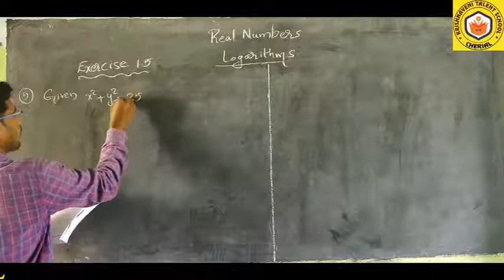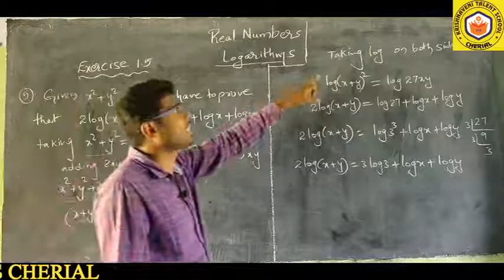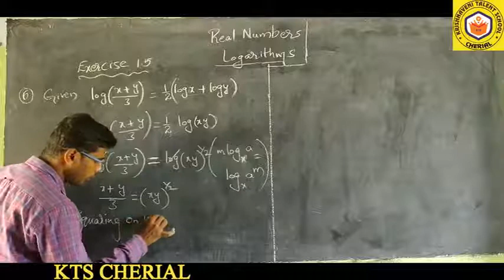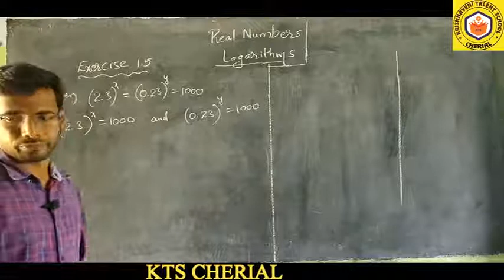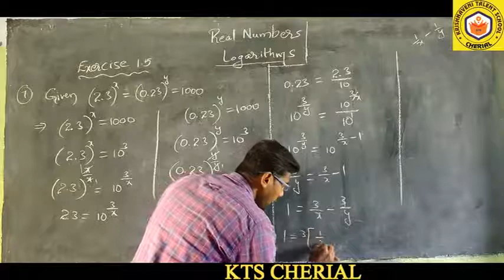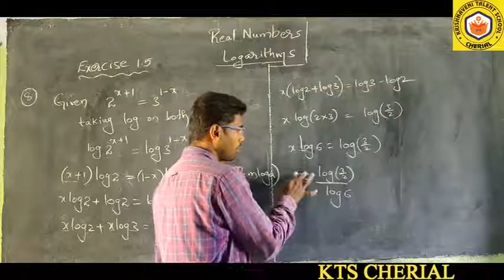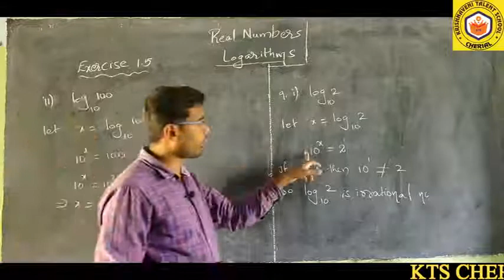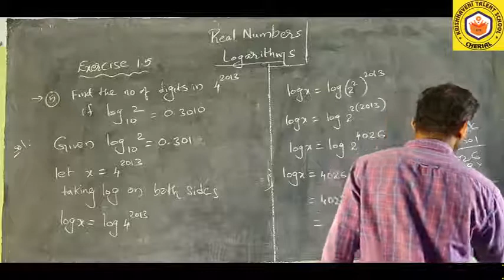CLASS -X Mathematics UNIT-1 REAL NUMBERS ( PART- 6 )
Mathematics UNIT-1  REAL NUMBERS ( PART- 6 )